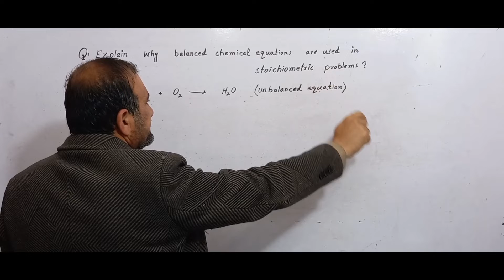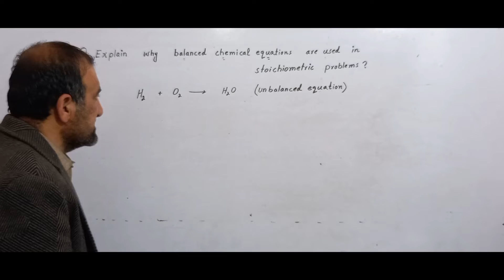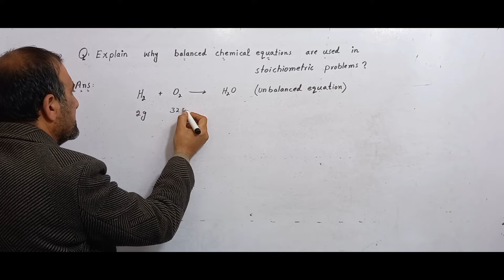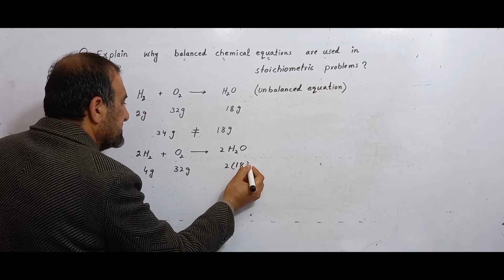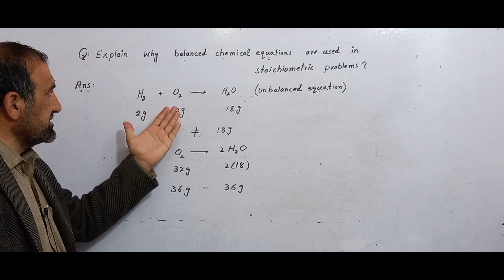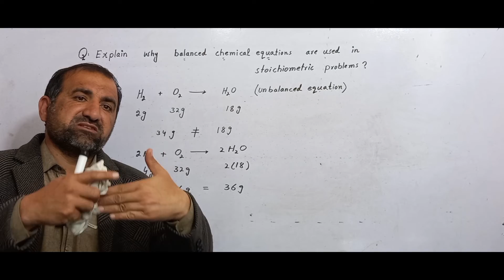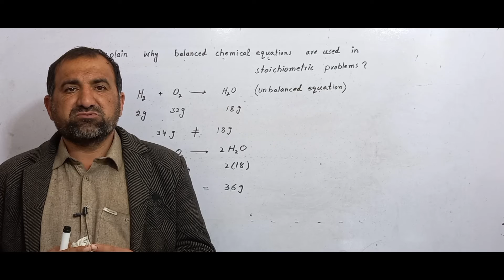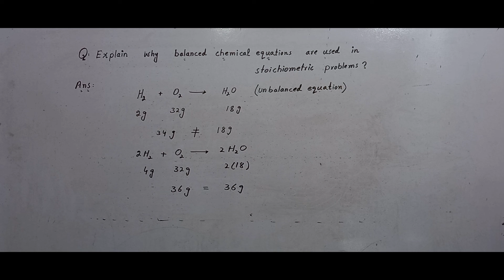Explain why balanced chemical equation is used in stoichiometric problems? in pashto, firstyear chem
Explain why balanced chemical equation is used in stoichiometric problems? in pashto, firstyear chemistry,  short question, exercise